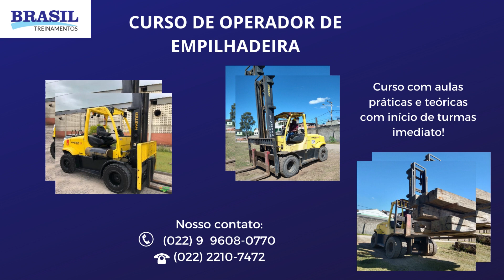Curso de empilhadeira Hyster 190.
Faça uma visita no nosso canal!
Treinamentos práticos .
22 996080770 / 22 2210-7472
CERTIFICADO